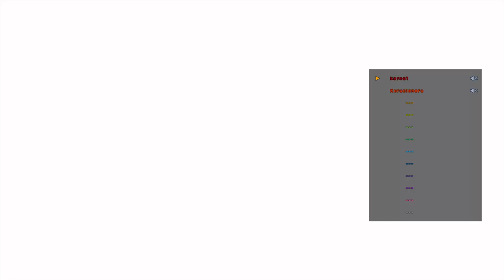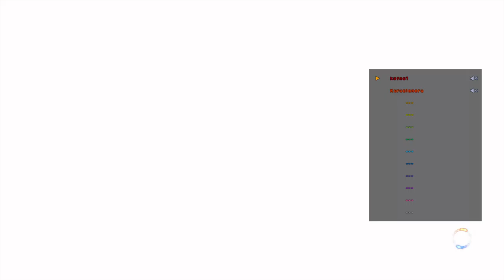KOF XIV Ver2.0 free play (vs kuru)FT10 17.0420